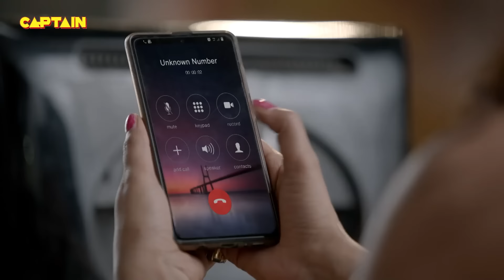किडनैपर को पकड़ने के लिए लेकर आ गई जब Karishma Singhअपने साथ Santosh और Cheetah को Best Of Maddam Sir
किडनैपर को पकड़ने के लिए लेकर आ गई जब Karishma Singhअपने साथ Santosh और Cheetah को Best Of Maddam Sir 180-181